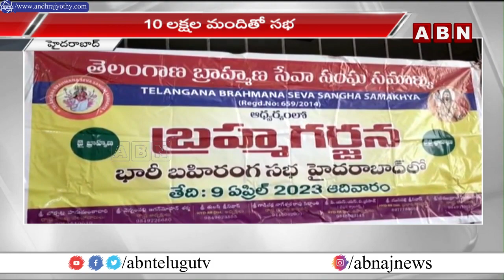ఏప్రిల్ 9న పరేడ్ గ్రౌండ్స్ లో బ్రాహ్మణ గర్జన సభ || Hyderabad || ABN Telugu